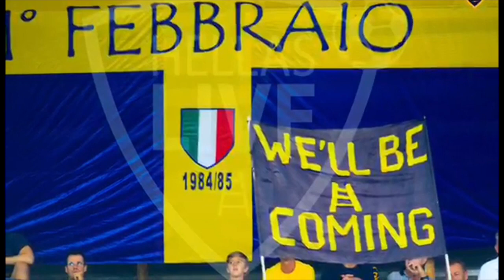Tanta voglia di... Hellas Verona!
Il desiderio di tornare allo stadio, di ammirare lo spettacolo gialloblù sugli spalti, di esultare per la nostra amata squadra gialloblù... Mai come oggi però dobbiamo compattarci per vincere la partita più importante della nostra vita